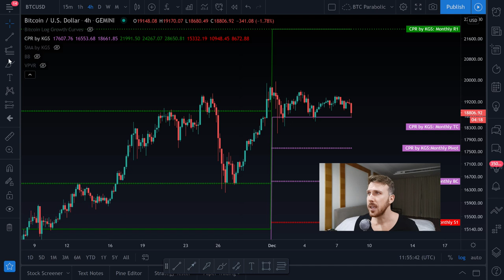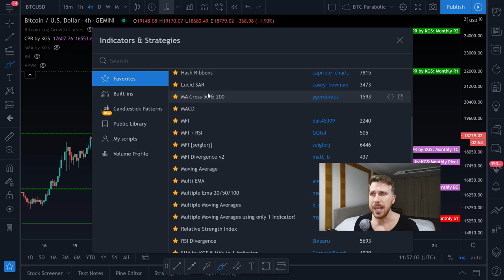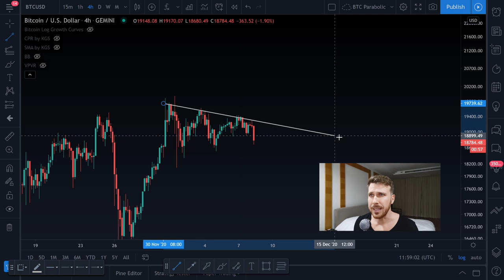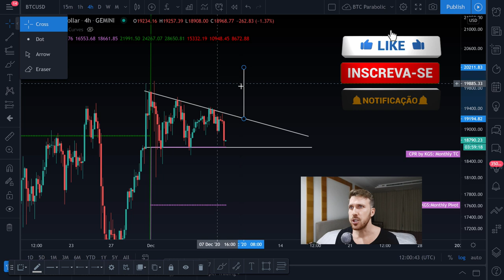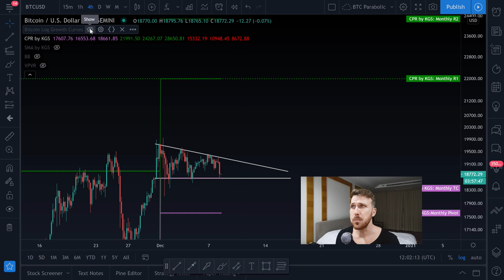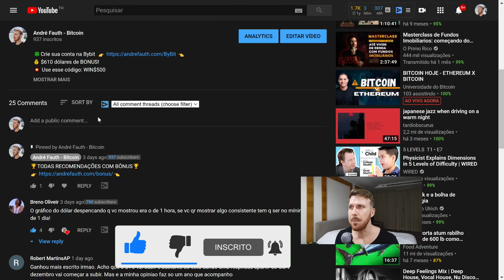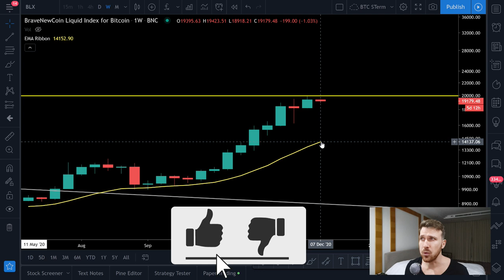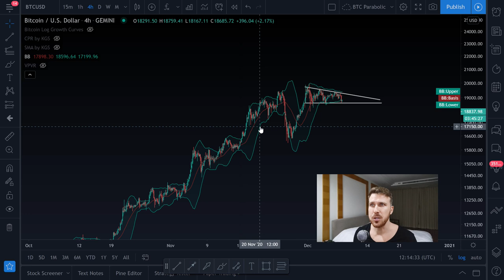BITCOIN COM ROMPIMENTO FORTE EM BREVE!! ATENÇÃO COM ESSES NÍVEIS!!